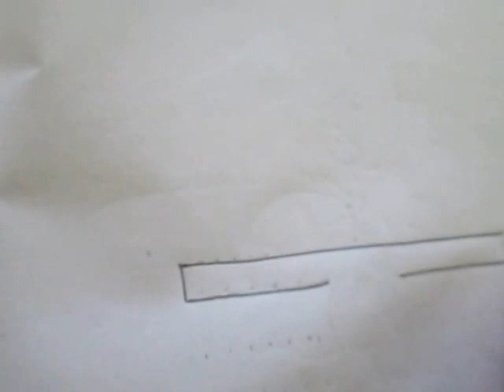Lord Siva Symbol Pencil Drawing Tutorial Video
Beauty & Drawing | Art and Craft Videos for Learners:
Lord Siva Image Drawing Tutorial Video: How to Draw Lord Siva Images with Pencil Tutorials. Best Tutorials for Learn Pencil Drawings at Home. Download and Learn Pencil Drawings in easy methods. Lord Siva Images drawings in Different Types of Lord Siva Images.